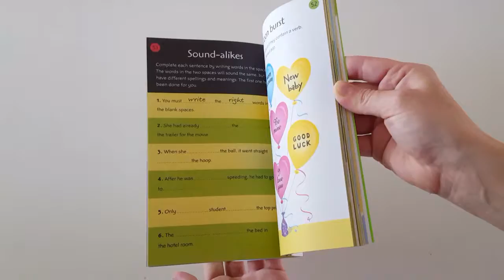USBORNE 99 WORD PUZZLES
A pocket-sized book packed full of fun word puzzles and games.
Puzzles include finding the missing letter, figuring out a hidden code and matching words together to reinforce vocabulary and test spelling skills.
Full of colourful illustrations and space to draw, colour and complete the puzzles, this book is perfect for long journeys and other quiet times.
Includes answers at the back of the book so children can practise alone or with a friend.